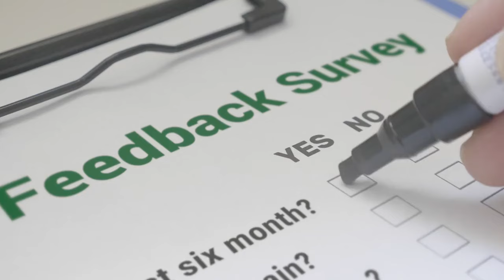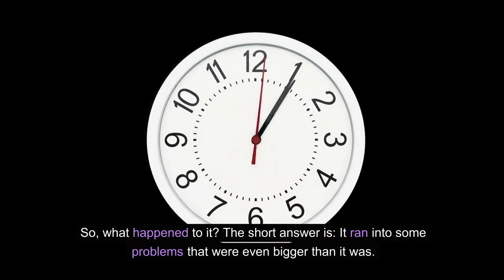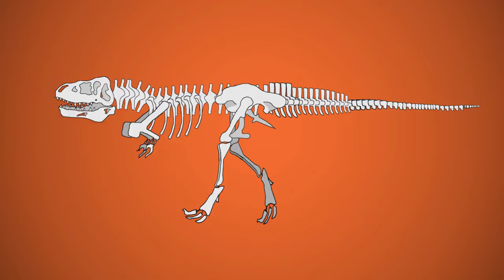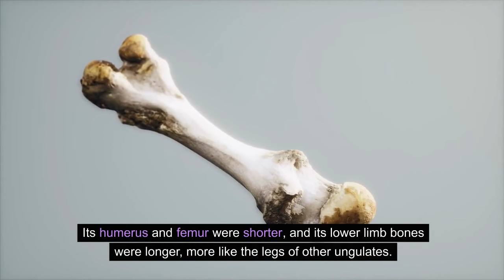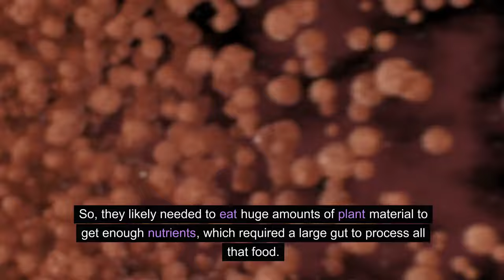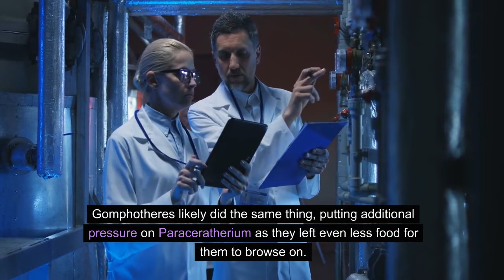The Largest Mammal Ever Walk on Earth | Rise and Fall History | Extinction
The Largest Mammal Ever Walk on Earth
Rise and Fall History
Largest
Mammal
Rise
Fall
Ever
Walk
Earth
Extinction
Extinct
History
dinosaurs
dinos
paleo
paleontology
scishow
Extinct
largest
mammal
complexly
fossils
natural group
earth
history
paraceratherium
perissodactyl
rhinoceros
elephant
mammal
Hyrachyus
megafauna
Pappaceras
Juxia
cenozoic
climate change
gomphotheres
evolution
oligocene
Miocene
walk
The largest mammal walk on earth
Pakistan
Mongolia
China